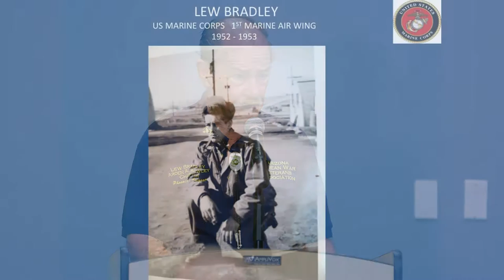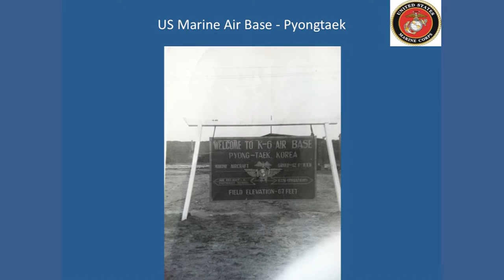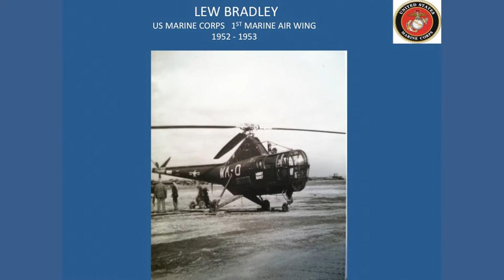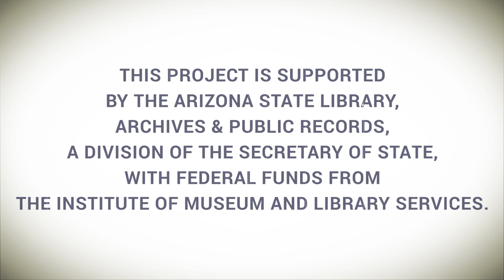America in Times of Conflict: Remembering The Korean War - Lew Bradley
Lew Bradley – Born in 1930 in Illinois, he joined the US Marine Corps in 1950. He arrived in Korea in 1952 with the 1st Marine Air Wing MAG, where we served as a crew chief of a Sikorskey HO3S-1 Helicopter Air-Sea Rescue. He earned several medals and his unit received two Republic of Korea Presidential Unit Citations. He was discharged in 1954 as a Sergeant. He has served as Commander for Korean War Veterans Association, Arden A Rowley Chapter, and is a charter member of the East Valley Marine Corps League.

America in Times of Conflict is a collaborative series of panel discussions, exhibits, movies, lectures and performances made possible through a partnership between Chandler Public Library, Chandler Museum, Chandler Senior Center and Chandler Center for the Arts. Running November 2016 through April 2017, its programs explore the stories and perspectives that from our local community during military conflicts in American history, including World War II, Korean War, Vietnam War and recent wars in Iraq and Afghanistan.  Many of the programs in this project are supported by the Arizona State Library, Archives & Public Records, a division of the Secretary of State, with federal funds from the Institute of Museum and Library Services.